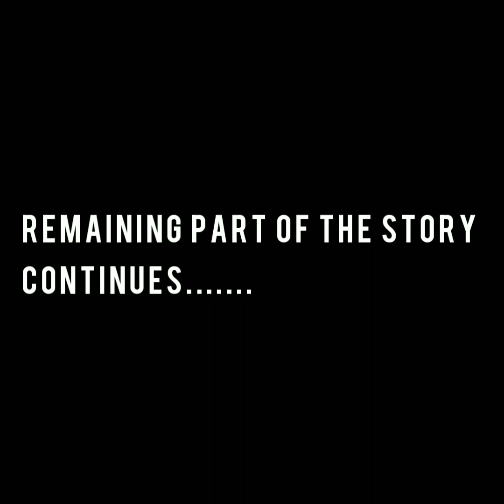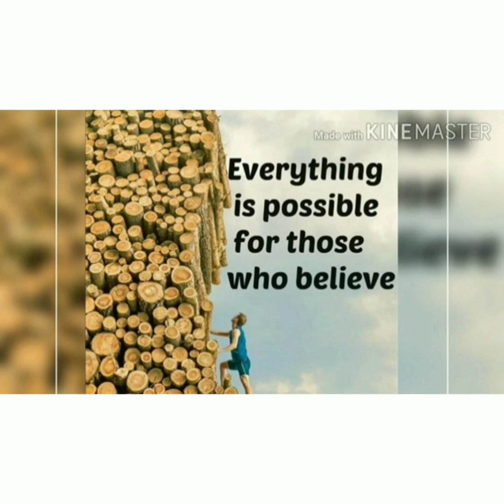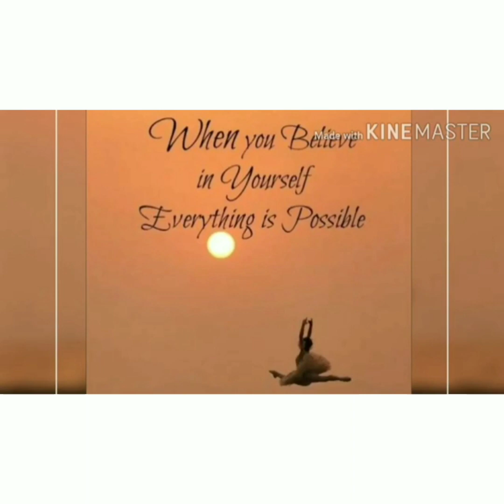English module 6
Lesson 2 Everything is possible